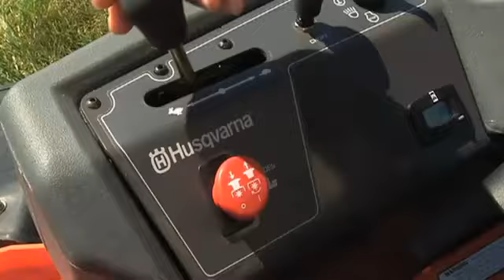Husqvarna Zero Turn Mower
Husqvarna P-ZT Commercial Zero Turn Mower